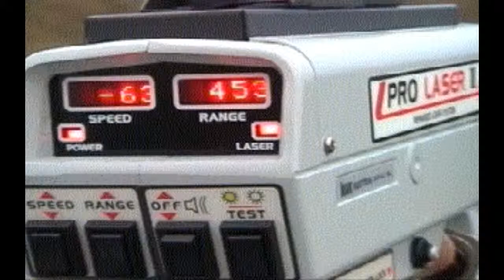Jammer Test on Prolaser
Old video of laser jammer test